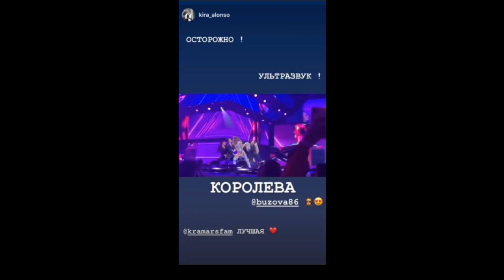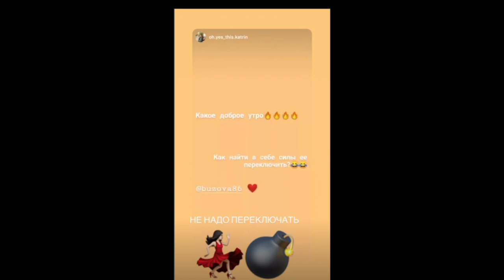Ольга Бузова. Мурманск принял нас очень тепло )) 🥨🥨🥨